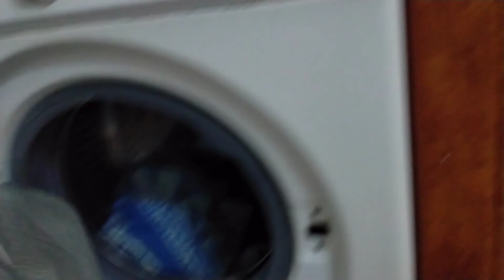QUARANTINE DAYS | 4TH DAY